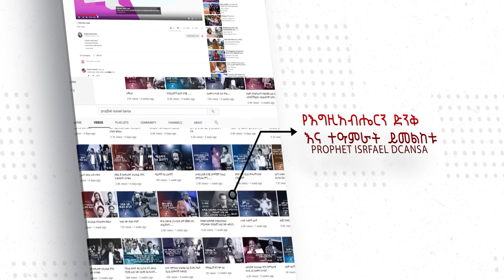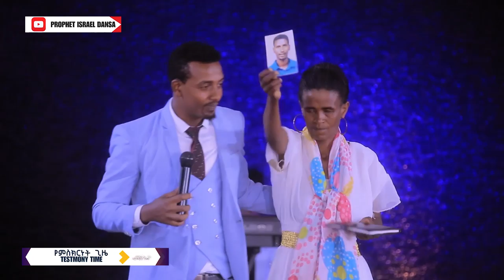ግማሽ ሚሊዮን ብር…v